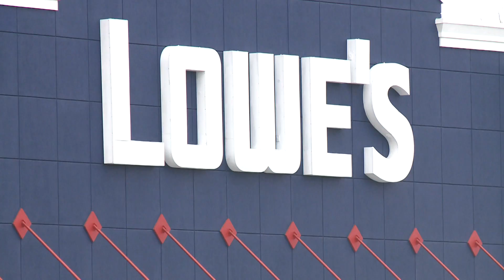PEOPLE TAKING ACTION AWARD: SIX YEAR OLD SAVES HEART ATTACK VICITIM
REPORTER:  BEVERLY KIDD
PHOTOJOURNALIST: MATT SONSALA
EDITOR:  JORDAN THACH